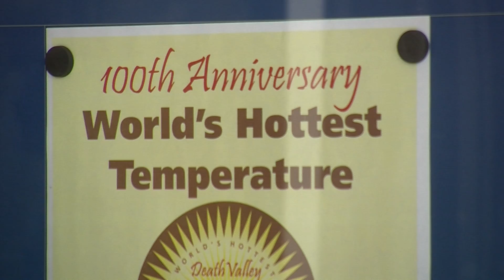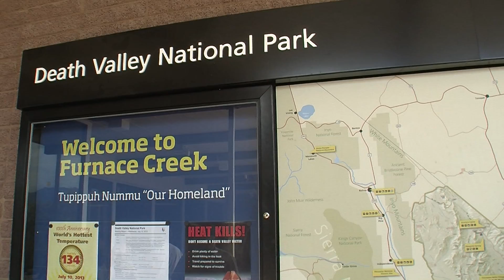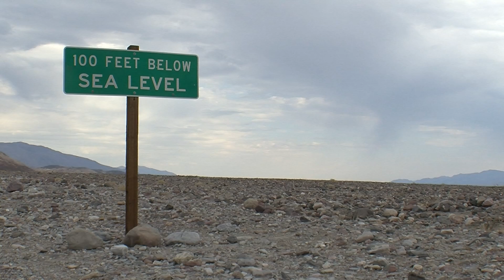Doubts Cloud Death Valley's 100-Year Heat Record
One hundred years ago, Death Valley reportedly experienced the hottest temperatures ever recorded on Earth, but some climate experts think the desert couldn't have actually reached 134 degrees.